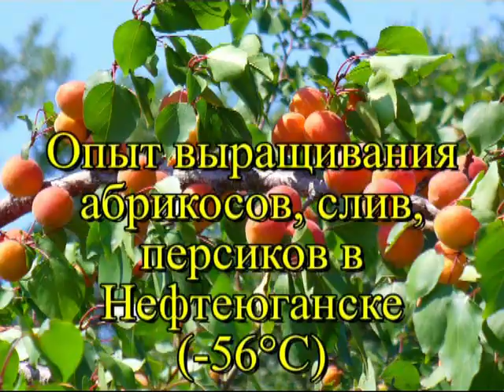Железов Валерий Опыт выращивания абрикосов, слив, персиков в Нефтеюганске 56°C